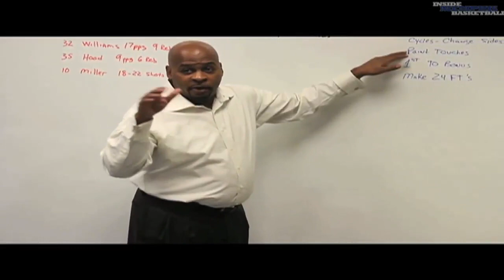Memphis Tigers: All Access Sneak Peak